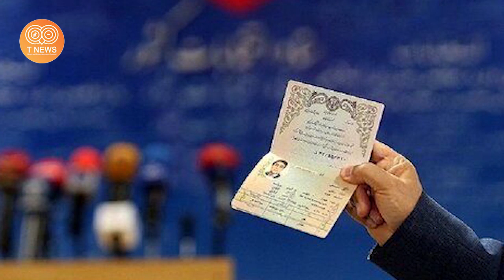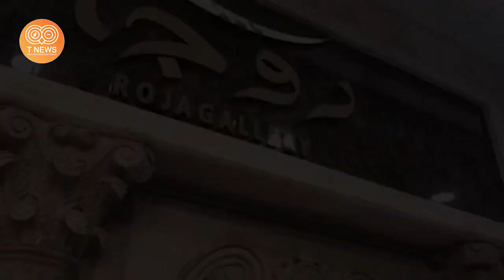بهنوش پرستوی سپاه ست ! برای نخستین بار فاش شد